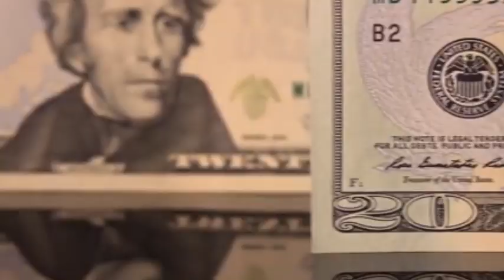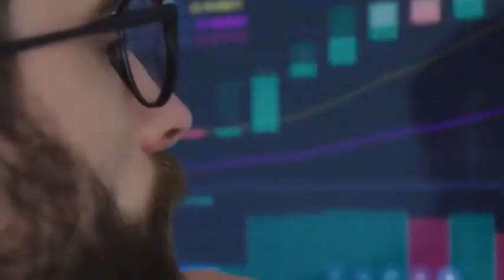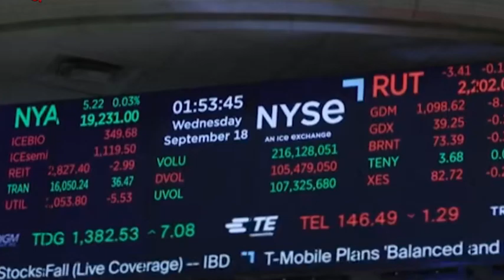China's RISC-V Revolution: China Just Rewrote Semiconductor History.